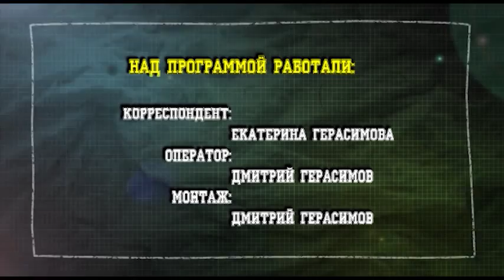Лошадь - лекарь души и тела.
Лошадь – прекрасное и благородное животное,которое воспевают, с него пишут картины, им любуются и любят. Конечно, сейчас, когда вокруг нас так много различных технических средств, лошадь во многом утратила свое важное значение в повседневной жизни человека. И тем не менее, лошадь все еще приносит пользу. Она может стать незаменимым лекарем – именно благодаря этому копытному на свете есть такое чудесное средство от болезней как иппотерапия.